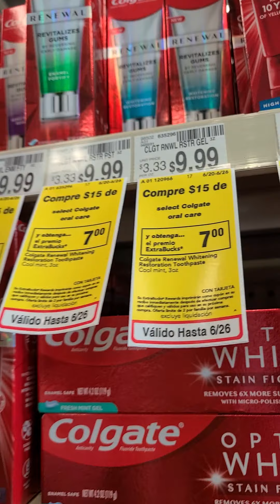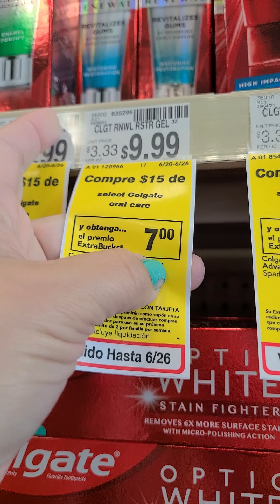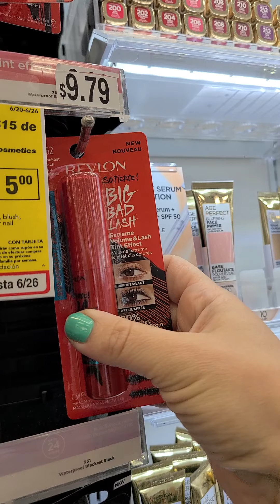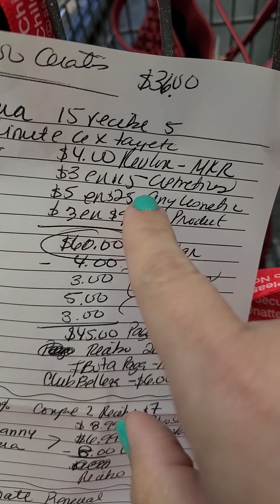Vamonos de compras 🛍 a CVS artículos gratis y otros a buen precio. Hoy 22 de junio 2021